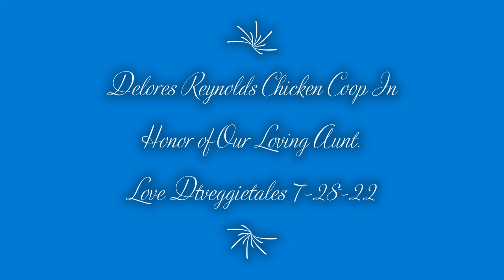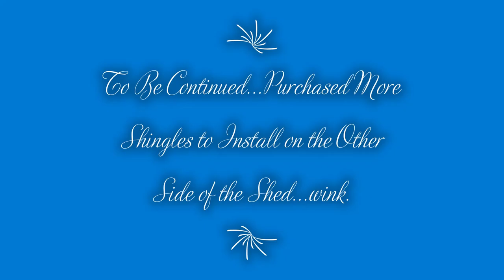Installing Shingles Delores Chicken Coop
Background:
Aging doesnt have to be so tough when there are tools to help us age gracesful filled with ergonomic benefits.

As a full time worker at Boeing and business owner with a disability can be a challenge yet the rewards worth the efforts.

Fun times with my daughter installing shingles today after work. Greatly appreciated🤩🤔 the time.

Special shout out to my cousin Ethel who shared with me about the pro ID we now have at both Home Depot and Lowes for our home based business. Be nice when i order pro to get the items i have more success so far at lowes using my personal account getting products.

Thank you Harbor freight tools for stocking the scaffolding.

We have a homestead dtveggietales and offer business consulting services.

$DEBTCREATIVESOLUTION

D.E.B.T. CREATIVE SOLUTIONS, LLC
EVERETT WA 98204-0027